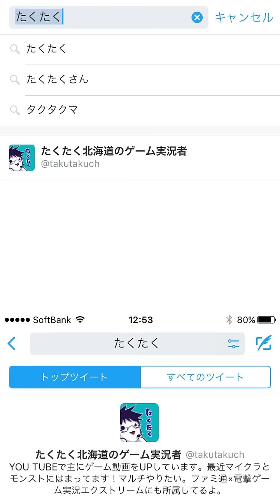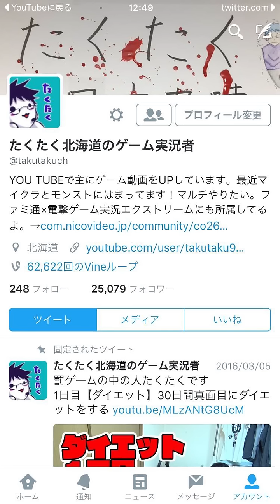【検証】阿修羅フル周回で何体集められるか！ モンスターストライク実況 縦動画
ゲージミスりそうで怖い

この動画はスマホやタブレットで全表示すると見やすくなります。